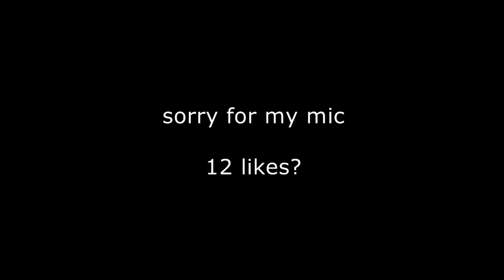GET 9.45 HEARTED! (Minecraft PVP)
Hello! I'm Rowan also known as Rowjuan!

IP: hivemc.eu

┬┴┬┴┤( ͡° ͜ʖ├┬┴┬┴┬┴┬┴┤( ͡° ͜ʖ├┬┴┬┴

┬┴┬┴┤( ͡° ͜ʖ├┬┴┬┴

- 50 ✔
- 100 ✔
- 500

┬┴┬┴┤( ͡° ͜ʖ├┬┴┬┴

- 1000
- 5000
- 10000